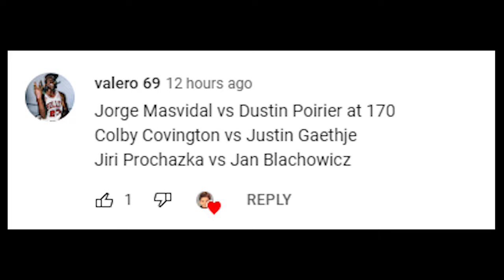Jorge Masvidal Vs. Dustin Poirier : UFC 4 Gameplay (Legendary Difficulty) (AI Vs AI) (PS5)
Here Are The Rules For This Fight :

5 Round Fight
Real Clock Time
Legendary AI
CPU VS CPU
MMA Rules